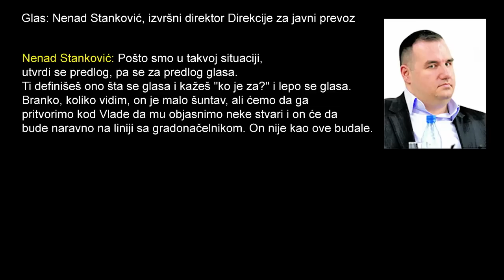Nenad Stanković objašnjava proceduru za preglasavanje